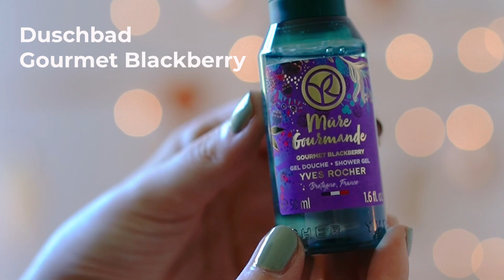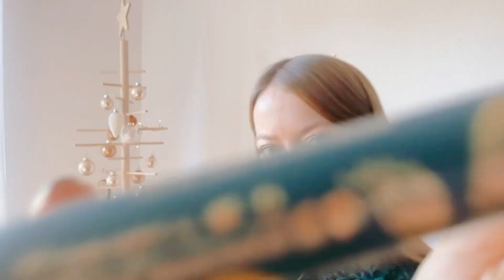Yves Rocher | 🎄 Kosmetik Adventskalender 2021 Inhalte | Unboxing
Willkommen im Fantasiegarten von Yves Rocher –  wir zeigen euch heute die Inhalte unseres Kosmetik Adventskalenders 2021! Seid dabei beim Unboxing 😊

24 magische Überraschungen warten auf euch: eine Auswahl an Produktneuheiten und Must-haves aus den Kategorien Gesichtspflege, Make-up, Körperpflege, Haarpflege und Parfum – damit die Zeit des Wartens bis Weihnachten schnell vergeht!

In unserem Unboxing Video stellen wir euch die Inhalte des Yves Rocher Kosmetik Adventskalenders 2021 vor. Und das ist drin:

Gesichtspflege: Beruhigende Mousse-Maske 30 ml, Regenerierende Pflege-Maske 30 ml, 2 in 1 Mizellenwasser Pure Algue 50 ml, Ultra-Erfrischendes Reinigungsgel Pure Algue 30 ml, Reparierende Anti-Pollution Tagespflege Elixir Botanique 30 ml, Regenerierende Nachtpflege Elixir Botanique 30 ml

Make-up: Mascara Metamorphose Special Edition, Nagellack Go Green Gingembre rouge, Mini-Khol-Stift, Rouge Vertige Lippenstift Satin 56

Haarpflege: Essigspülung 50 ml, 2 in 1 Reparierende Maske 35 ml, Nährendes Shampoo 50 ml, Multi-Use Haarbalsam 30 ml

Körperpflege: Körpermilch Hammam 50 ml, Duschbad Hammam 50 ml, Pflanzliches Körperpeeling 30 ml, Handcreme Melting Orange 30 ml, Duschbad Melting Orange 50 ml, Duschbad Gourmet Blackberry 50 ml, Lipbalm Gourmet Blackberry, Repair-Milch Karité 30 ml

Parfum: Eau de Parfum Sel d'Azur 4 ml, Eau de Parfum Plein Soleil 4 ml

🎄 Kosmetik Adventskalender kaufen und etwas Gutes tun! 1 verkaufter Kalender = 1 gepflanzter Baum 🎄

Für jeden verkauften Kosmetik Adventskalender pflanzen wir einen Baum. Mit der Kampagne PLANT FOR LIFE hat sich die „Fondation Yves Rocher“ dazu verpflichtet, 135 Millionen Bäume weltweit bis zum Jahr 2025 zu pflanzen.

So lange der Vorrat reicht! Sichert euch euren Adventskalender 2021 und verschönert euch die Vorweihnachtszeit